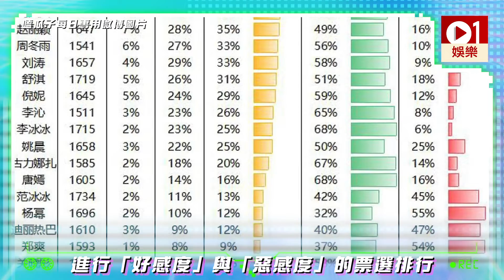周迅孫儷奪「女明星好感度排行榜」冠亞軍 迪麗熱巴竟是最討厭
俗語有言「鹹魚青菜，各有所好」。近日內地知名網站（豆瓣鵝組）就發起了對時下26位當紅女星進行「好感度」與「惡感度」的票選排行，最終得出結果是流量愈不高的女明星好感度就愈靠前，而流量愈高的女明星則靠後。在眾多網友眼中好感度前三名分別是周迅﹑孫儷﹑劉亦菲，而惡感度前三名就是Angelababy（楊穎）﹑楊冪﹑鄭爽。